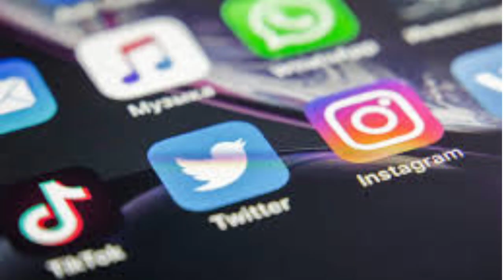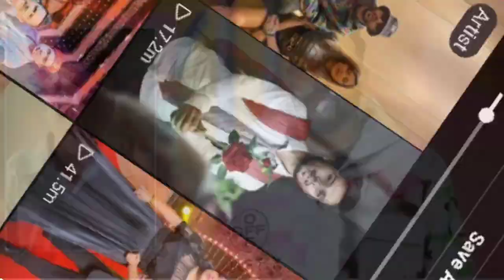Bachpan Ka Pyar Bhul Nahi Jana Re | Viral Boy Biography | Badshah Full Song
Bachpan Ka Pyar Bhul Nahi Jana Re ,
Bachpan Ka Pyar Bhul Nahi Jana Re Viral Boy ,
Bachpan Ka Pyar Viral Boy ,
Bachpan Ka Pyar Badshah Song  ,
Bachpan Ka Pyar Badshah Full Song  ,
jane meri janeman bachpan ka pyar mera bhul nahi jana re,
sonu meri darling bachpan ka pyar,
bachpan ka pyar badshah ,
bachpan ka pyar viral video ,
bachpan ka pyar REMIX ,

►your question

My Camera :-